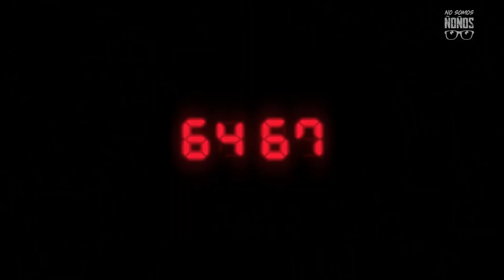TOP 5: Mejores juegos de Resident Evil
Aprovechando la llegada del remake de Resident Evil 3 te presentamos nuestro TOP 5 Mejores juegos de está franquicia, no olvides dejarnos en los comentarios que juegos serían para ti los mejores